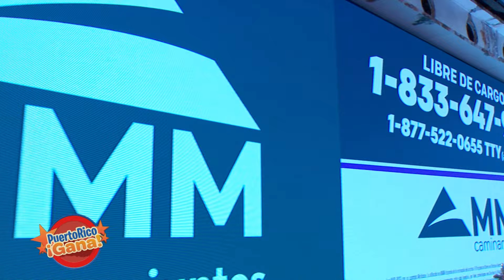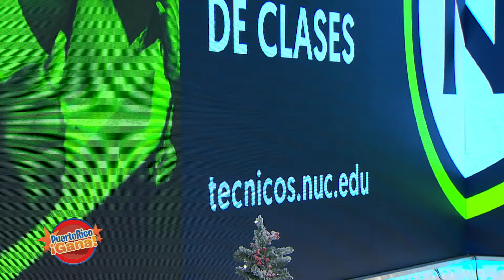1 0 PR GANA 12 08 211